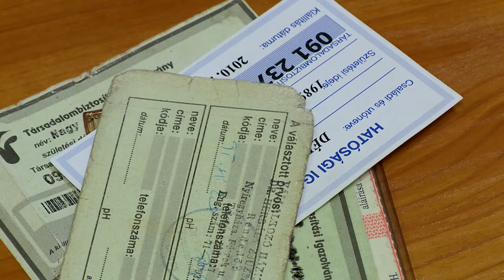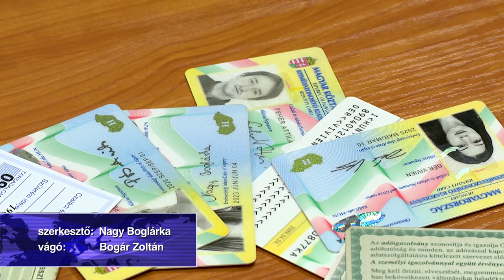Januártól jön az e-kártya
Januártól kezdve vezeti be a kormány a chip-pel ellátott e-kártyákat. Az új okmány a második generációs biometrikus adatainkat is tárolja, ami azt jelenti, hogy az ujjlenyomatunk is rákerül a tároló chipekre. Az új okmány 5000 forintba kerül majd.